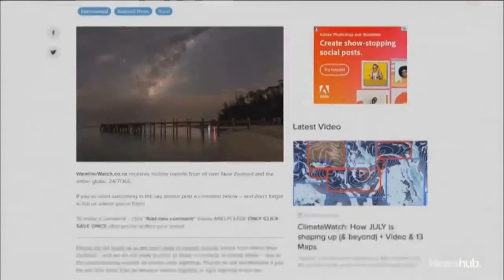July 7 - 1. New Zealand, 2. Argentina , 3. Corona US, 4. Tucson US